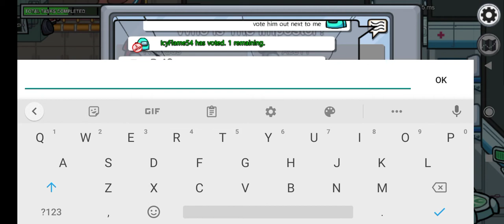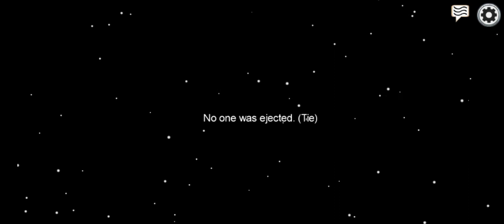Lucky Imposter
add me on blockman go: IcyFlame54